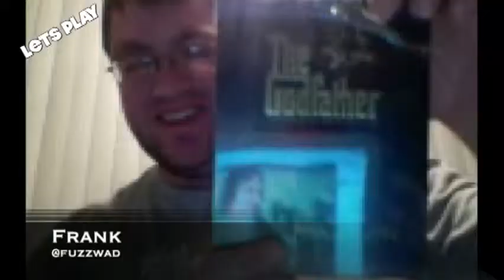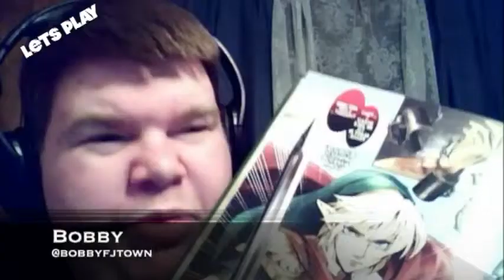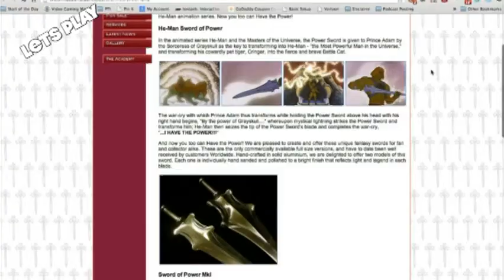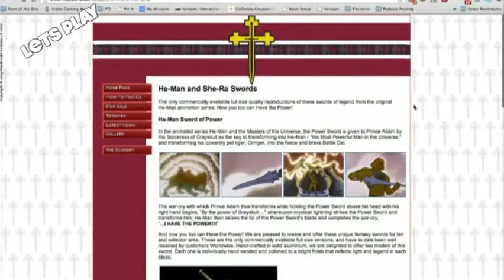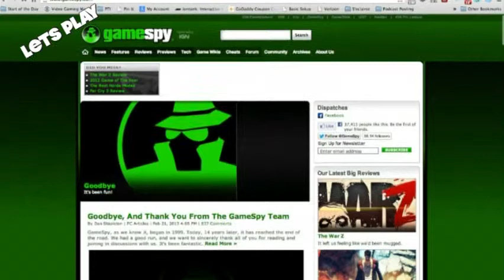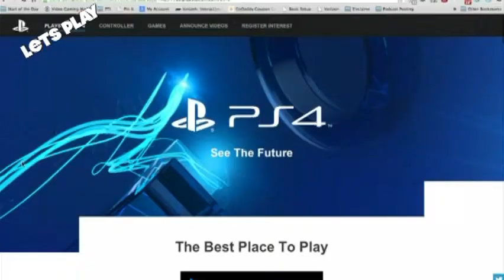Let's Play 32: Not Available in Happy Meals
Let?s Play 32: Not Available in Happy Meals from InsertCoinToBegin.com's Let's Play. Like this? Watch the latest episode of InsertCoinToBegin.com's Let's Play on Blip!

Chachi is joined by Sorgatron, Bobbyfjtown, and Fuzzwad. This week, we talk about what we played, Black Ops 2 war stories, big gamer swag with Hyrule Historia in our hands, Lootcrate unboxing, death of 1up.com and GameSpy, Playstation 4, and more! The Challenge this week is Lost Fish.  And, if you like it, join us live Tuesdays at 7:00 p.m. EST on live.sorgatronmedia.com!